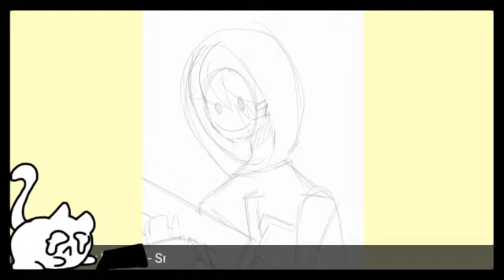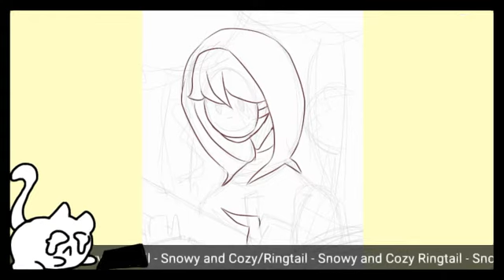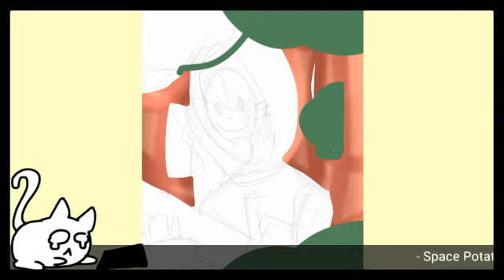Dream Speedart: TW.